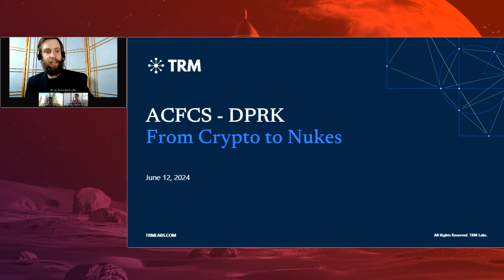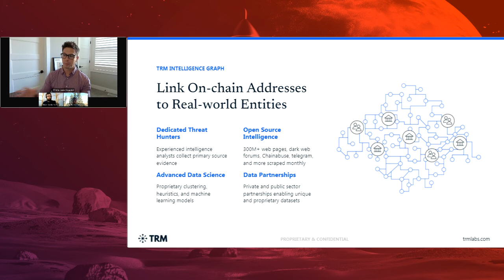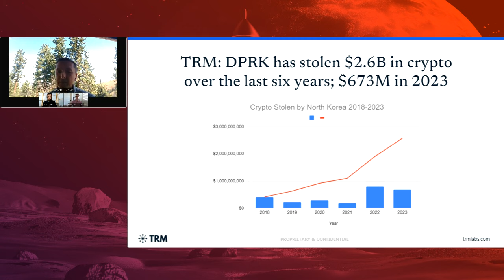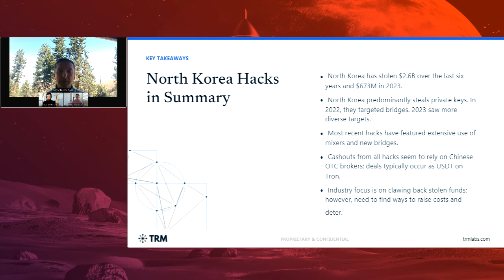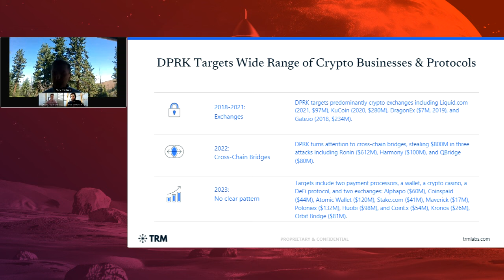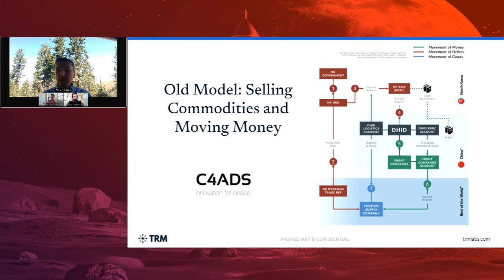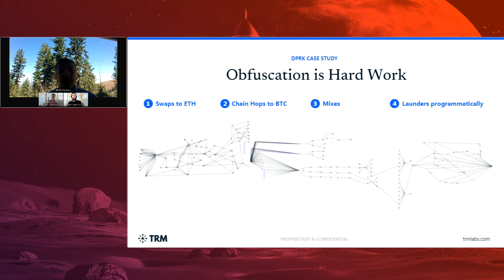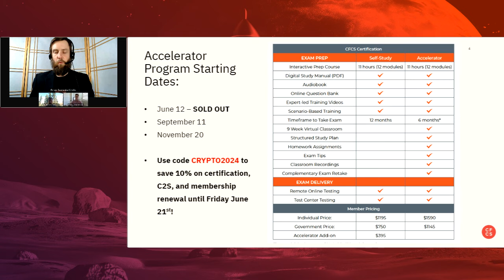From Crypto to Nukes - A Case Study of North Korean Crypto Crime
For a country that lacks internet access for the vast majority of its population, North Korea is an unlikely home for some of world’s most prolific and successful cybercriminals.

Desperate for funds to evade sanctions and fuel its weapons programs, the North Korean government has tasked cyber thieves with hacking crypto exchanges, DeFi hubs, and more. Over $2 billion has been stolen in crypto over the last five years, with $200 million in 2023 alone.

Those stolen funds not only power North Korea’s nuclear weapons program, but also flow through the formal financial system, including centralized crypto exchanges and banks.

While sobering, this reality also means that financial institutions can play a role in countering North Korean crypto-crime and weapons proliferation – it’s not just a problem happening in the crypto-verse.

Join us as experts explore the latest developments in North Korean’s cybercrime spree, and give insights on how to detect and prevent illicit flows tied to North Korean cyber actors.